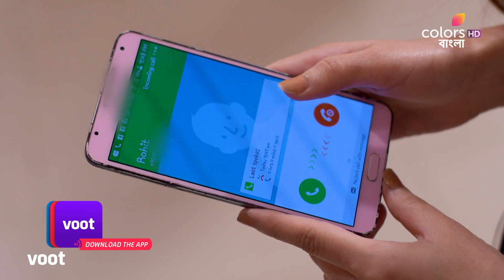Shapath Bhalobashar | শপথ ভালোবাসার | Tanuja Backes Smiley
Tanuja notices Smiley sneaking out to meet Rohit in the middle of the night. When Smiley meets Rohit, he requests her to abort their child. Hurt by his request, Smiley returns home in dismay. On learning about Smiley's plight, Tanuja comforts her.

Shapath Bhalobashar is a story of star crossed lovers Rishi and Tanu who are destined to be together since birth. Their love has stood the test of time, cheating even death. This story of reincarnation will even make non-believers believe in love.